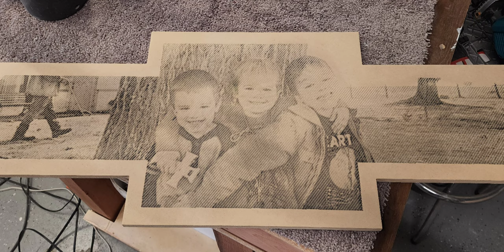Alex and his brothers. chevy bow tie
photocarve of Alex and his brothers.